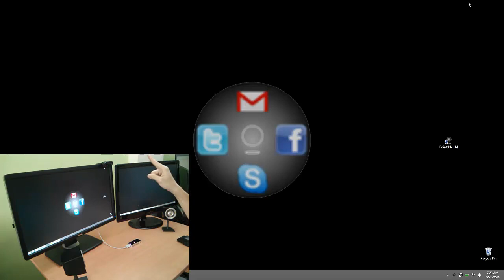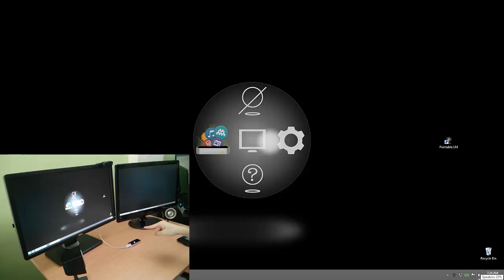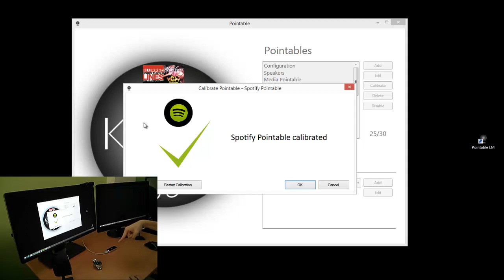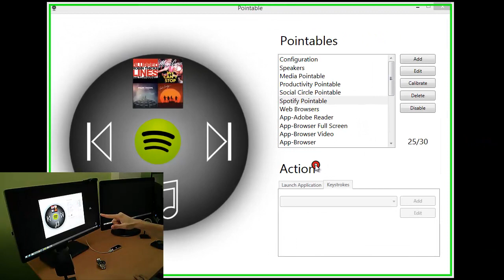Calibrate Physical Pointable Tutorial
Calibrate Pointables to location which are convenient to you so that access to applications that matters to you in a meaningful way.